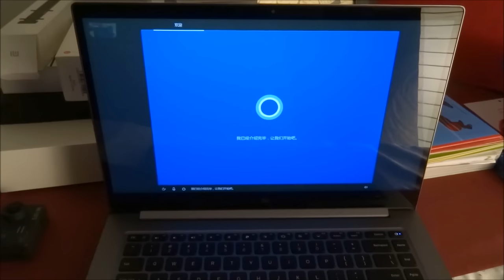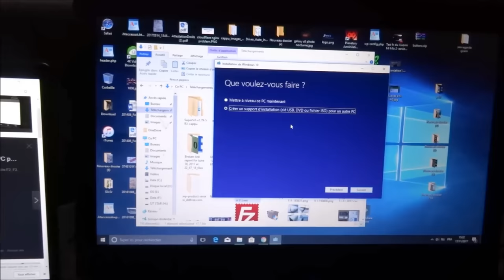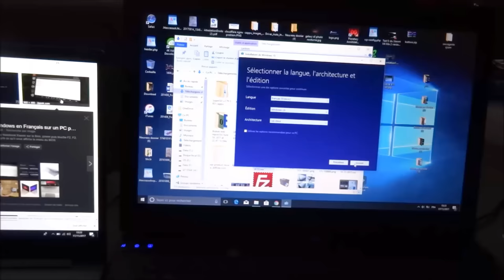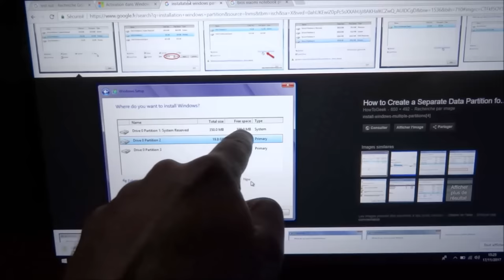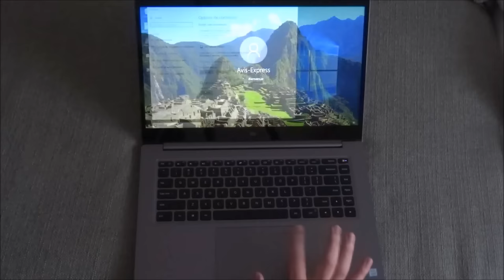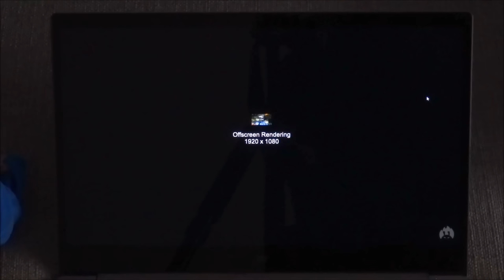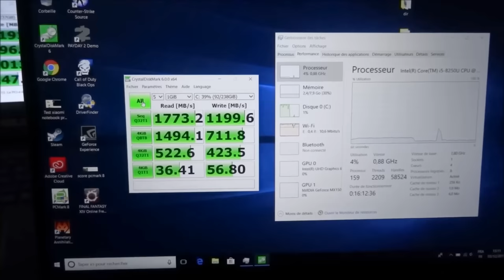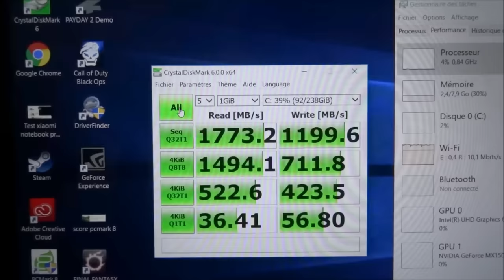Xiaomi Mi Notebook Pro - Un test qui fait très mal au MacBook Pro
Nous seulement le Xiaomi Mi Notebook Pro améliore le Xiaomi Air 13, mais en plus il s'offre des dimensions et technologies ultra récentes capable de presque tout faire. J'ai mal à mon macBook Pro qui est loin derrière en terme de performances. Certes on ne peut pas comparer windows 10 à MAC OS mais bon... Les seuls problèmes notables du Notebook pro sont sa version Chinoise de Windows et son clavier QWERTY.
Pour le reste, c'est probablement l'ordinateur portable que je vais garder pour moi !

Dans cette vidéo :
- Vous verrez le déballage
- Je vous montre comment installer windows 10 11:12
- Test reconnaissance empreinte digitale 15:25
- Le Benchmark Antutu 16:55
- Des jeux vidéo comme call of duty, Counter strike source, planet annihilation titans... 18:45
- Le Benchmark Crystal disk 22:11
- Un avant goût du comparatif avec le Xiaomi Air 23:08

Les dernières news de Avis-Express, votre testeur de produits et sites Chinois sont accessibles ici :